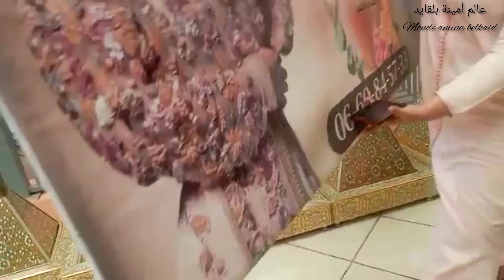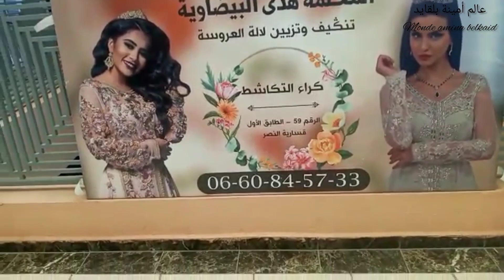جولة في قيسارية النصر بشيشاوة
قيسارية النصر بشيشاوة